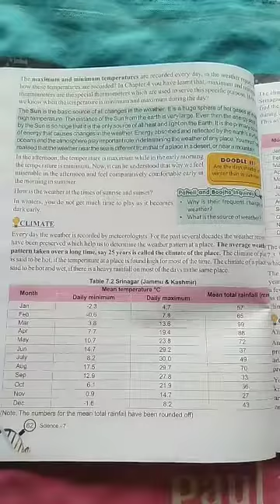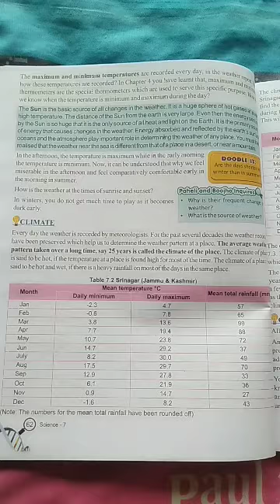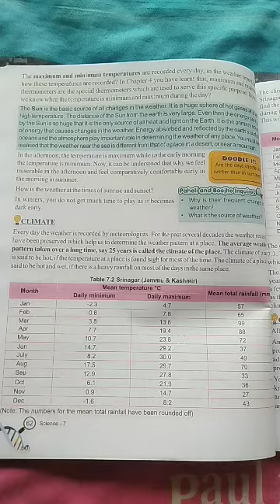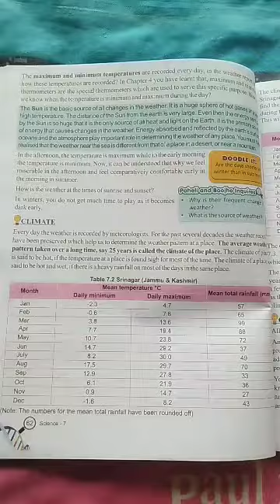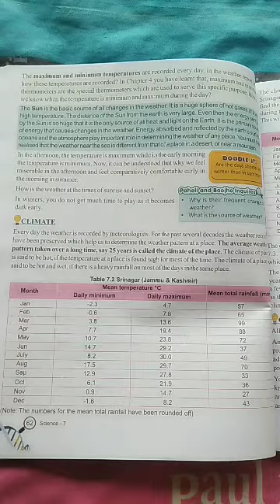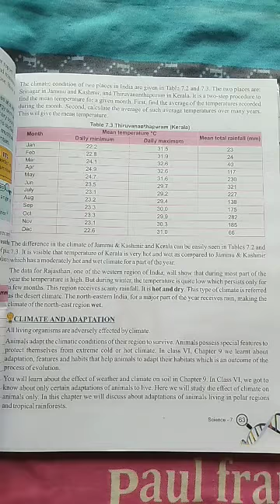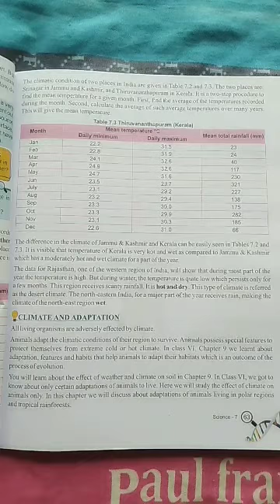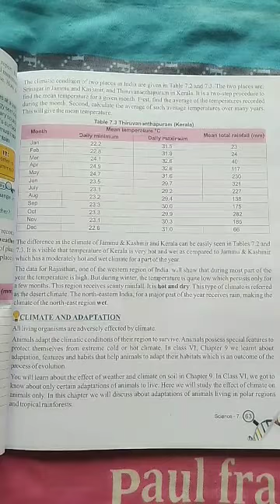Science class vii lesson 7 lecture 3